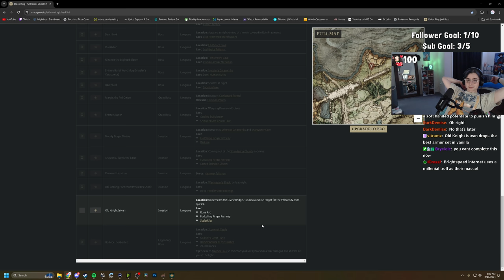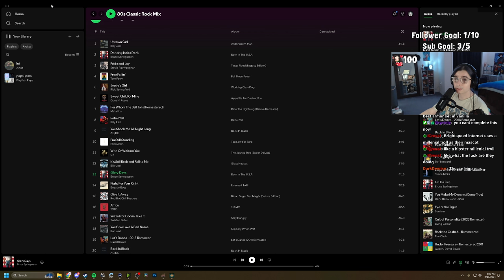I have finally conquered Limgrave. | Elden Ring part 6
0:00 Coming soon
0:52 Intro
1:50 Journey to Ulcerated Tree Spirit
59:19 Ulcerated Tree Spirit
1:16:10 Journey to next boss
1:28:00 Demi-Human Chief x2
1:29:47 Going to Limgrave Mines
1:44:35 Stonedigger Troll
1:45:21 Onto the next boss
1:51:50 Grave Warden Duelist
1:53:34 KEEP GOING
1:58:40 Bloody Finger Nerijus
2:03:11 Patches!
2:08:00 PATCHES TRICKED ME
2:17:20 This cave is huge
2:27:15 Guradian Golem
2:28:08 I got the Blue Dancer Charm talismen!
2:36:05 Black Knife Assassin
2:37:00 Onto the next
2:46:40 Another Crucible Knight...
3:00:00 Another one down...
3:07:55 Ulcerated Tree Spirit #2
3:17:00 Exploring before next boss
3:29:06 Ancient Hero of Zamor
3:30:44 Time to find a Death Bird
3:39:21 Death Bird #1
3:41:32 Journey to fight a Rune Bear
3:46:45 Rune Bear boss fight
3:48:45 I have to fight a plant?
3:53:13 Miranda Blossom
3:53:41 Time to conquer another dungeon
4:06:15 Erdtree Burial Watchdog
4:09:13 I gotta fight another Death Bird?
4:11:29 Death Bird #2
4:13:20 Journey to Warmaster's Shack
4:18:22 Ball Bearing Hunter
4:23:50 Journey to PVP castle
4:28:55 Recusant Henricus
4:30:00 Time to get the Great Sword...
4:37:33 Talking about builds/exploring
5:02:30 The end